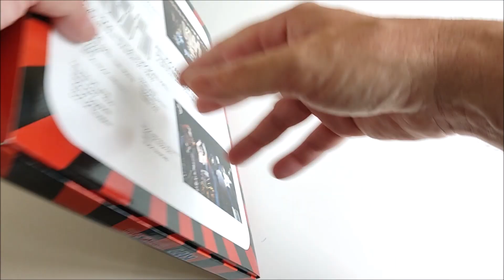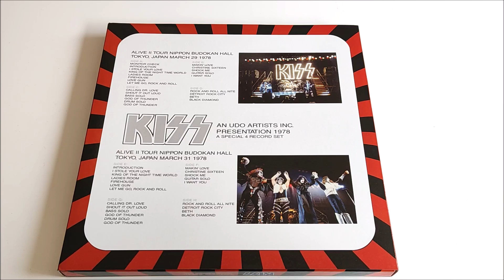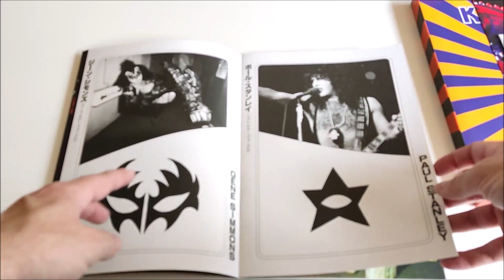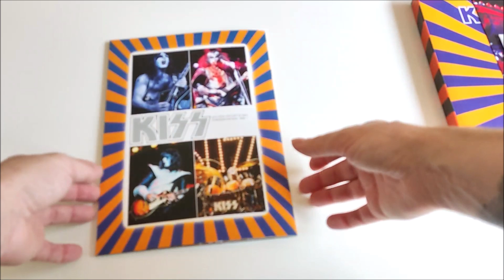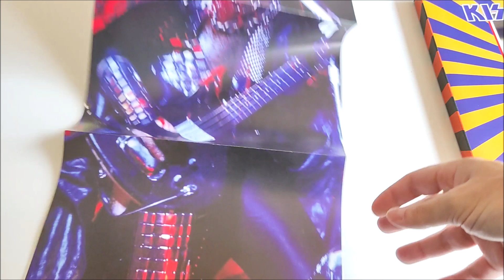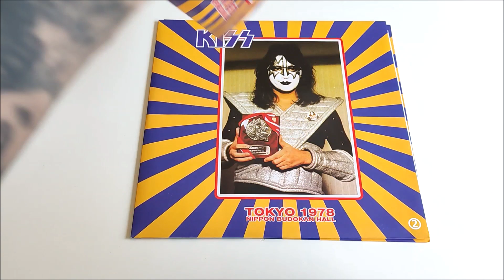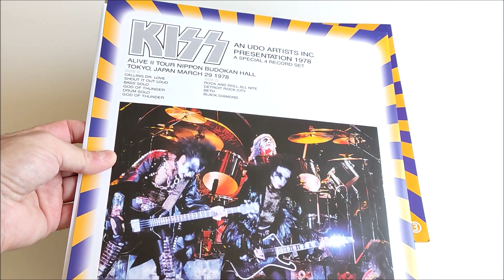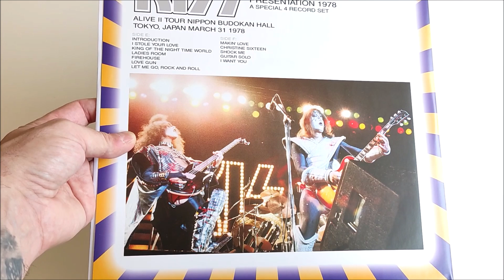KISS Live in Tokyo 1978 Japan Nippon Budokan Hall Vinyl Box Set UNBOXING | 4 LPs + Extras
KISS - 1978 Alive II Japan Tokyo Live Vinyl
4 Vinyl Box Set.
Eine extrem coole Collectors Box mit Poster, Booklet, Bildern und Poster